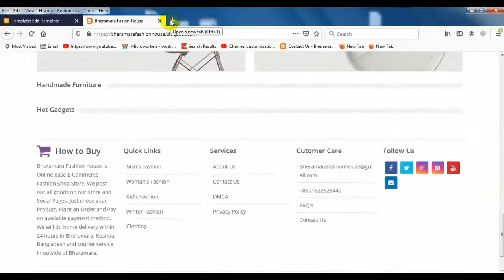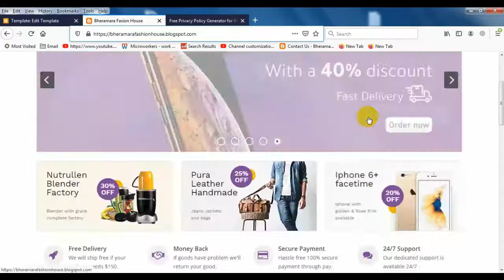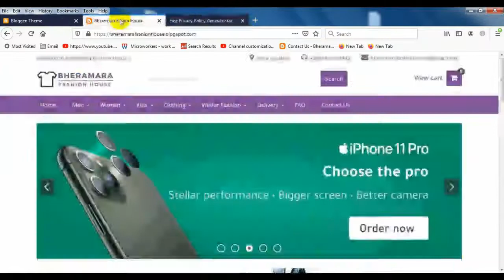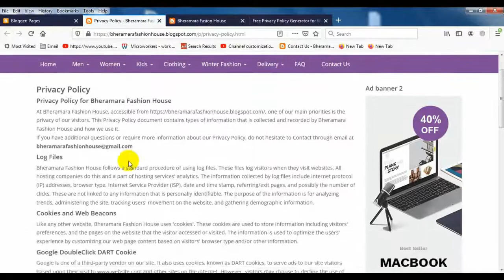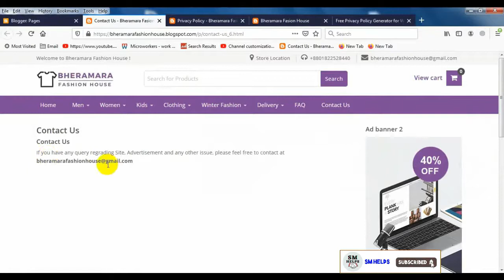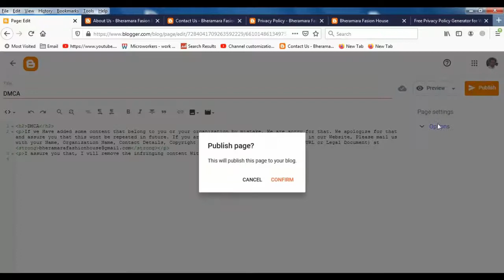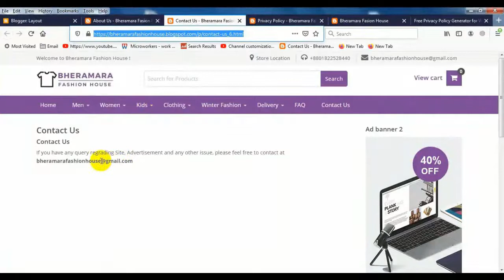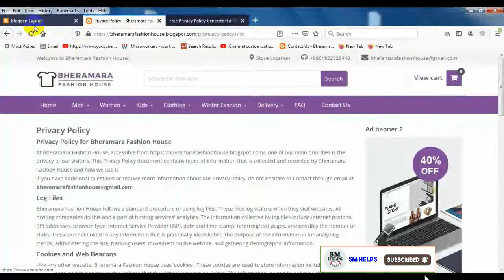Create Free About Us, Contact Us, Privacy Policy, Page in Blogger |Souq Store Template Customization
💚Thanks To Everyone For Watching This Video💚

On this Video; How to Create Free About Us, Contact Us, Privacy Policy, Page in Blogger Tutorial, how to be a fashion blogger and Customize Free Souq Store E-Commerce Template in Blogger Theme step by step. Blogger is the best free blogging website, and here are included how to Customize e-shopper or eCommerce blogger template. This is the Blogger SEO Tutorial. I also include Blogger SEO Tutorial for Beginners to Advanced on our Playlist.

Create PrivacyPolicyDMCAPage
SMHelps : Digital Marketing Services
Connect Our Social Sites: